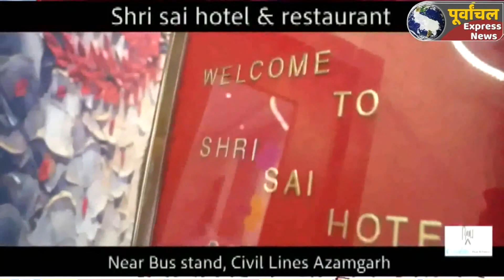azamgarhदी डिस्ट्रिक्ट बार एसोसिएशन के चुनाव में दयाशंकर सिंह चुने गए अध्यक्ष व उदय राज यादव मंत्री